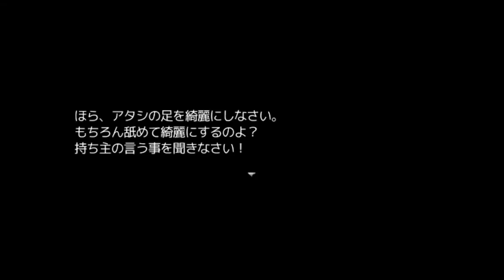【新作RPG】十六夜さんが「千年時計」をプレイ その12(True End)